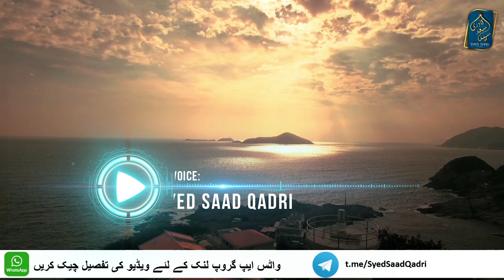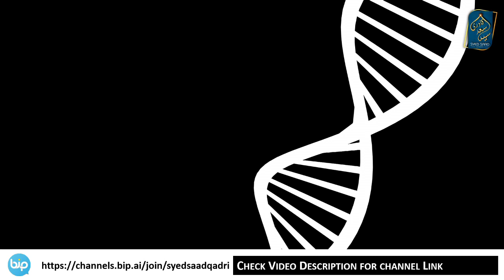Awagoon aur Islam | Hindu Reincarnation and Islam | Kya Rooh Jism Badal Sakti hai